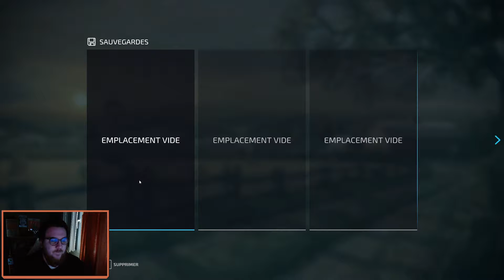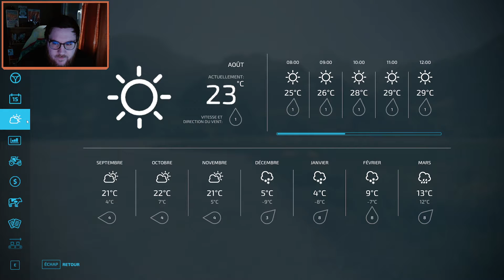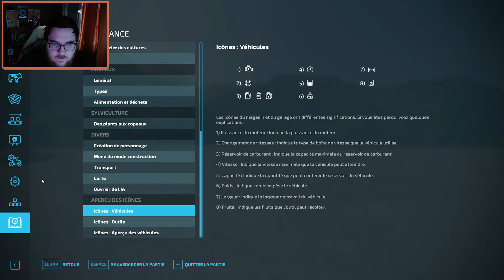Tout quitter pour devenir FERMIER - Farming Simulator ⎢ Épisode 01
Le matos que j'utilise :
Carte mère ASUS ROG Strix B550-E Gaming
Carte graphique RTX 3070 GAMING X TRIO
32 GO Ram Ballistix 8Go DDR4-3600
Ecran 1 AOC Q27G2U/BK
Ecran 2 Viewsonic VA2419-SH
Micro Razer Seiren Mini
Souris Logitech G403 Hero
Casque Corsair HS35
Clavier Corsair K55
Webcam C920 HD Pro
Bureau SONGMICS Bureau électrique 120x60